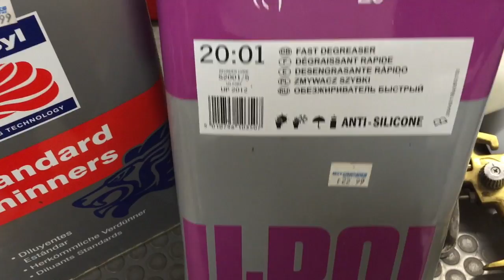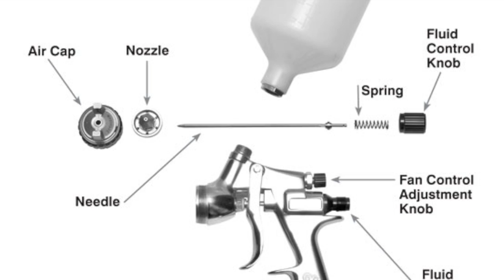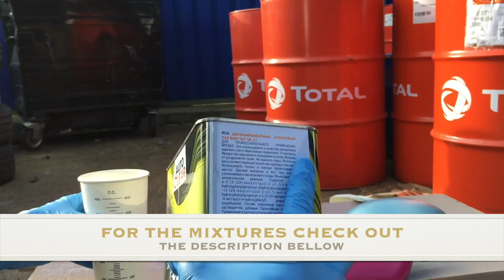HOW TO PAINT USING A SPRAY GUN. SIMPLE AND EASY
In this video i will show you how you can paint a mirror cover in a solid  colour. And also how to paint a metallic colour simple and easy, but before that i will take you over the steps on how to prepare you part for painting first.

1.Air compressor, 75litre one or over, make sure you have at least one water filter trap in your air line system, or your painting will be rubbish.
you can adjust the air flow on your gun, my compressor has a drier unit attached, but i always have the extra filter at the bottom of my air gun just incase.

MOST PARTS BELLOW ARE FROM PARTS STORES OR EBAY.

2.Airline 1/4 atlas 10 meters so you can move about free. £29.99

3.Spray gun with 1.4 end for painting colour and laquer. Note you can use the gun for primer but its easier on small parts to use the spray can primer. £24.99

4. Spray gun filters x10 for £2.99

5. Plastic spray primer £8.99

6. Base coat, just buy touch up amounts if painting small parts as its only £12.99 or 1 litre is around £23.99 for any colour.

7. Clear coat laquer make (AUTO CLEAR)  you can use any 2 to 1 laquer. its £75.00 for a 5litre clear and 2.5 litre hardener kit. this will do a lot of jobs.

8. Mixing cups with measurements. 20p each

9. Mixing sticks. pack of 50 £4.99

10. Blue roll £1.50 a roll.

11. Gloves £3.99 a box

12. Thinners £17.99

13. Panel wipe £22.99

14. Tack rag 70p

15. Spray mask 3M .. £24.00

16. Masking tape £2.99

17. Mini inline air filter for bottom of gun to trap water. £5.99

18. goggles. £2.99, get the ones that look like sun glases.

Always clean your gun using thinners. And the cleaning kit your gun will come with

If painting water based paint always make sure it is dry first, you can leave water based paints for 24 hours maximum drying time.
If you don't the paint will react or bleed with the clear coat.

If you have any questions please comment bellow and i will respond within 24 hours.

SNAP CHAT : flame1984

VINE : FL4ME or @flamegtr